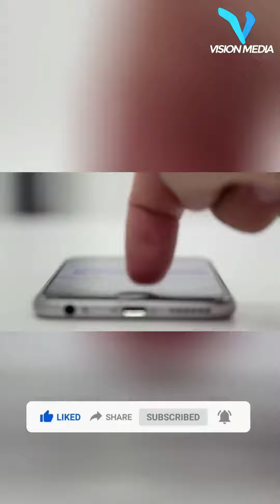Boston Hell Town USA | VM Documentary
All the videos are 100% protected So PLEASE NOT reuse them without permission.
Also If you have any problem with our content!